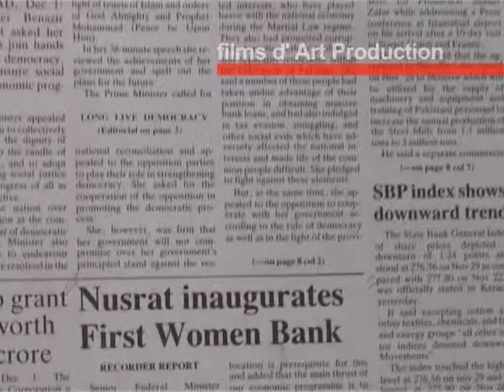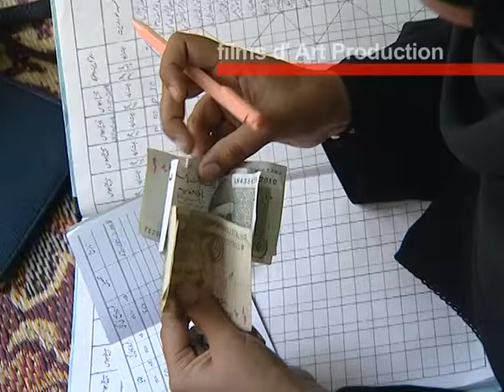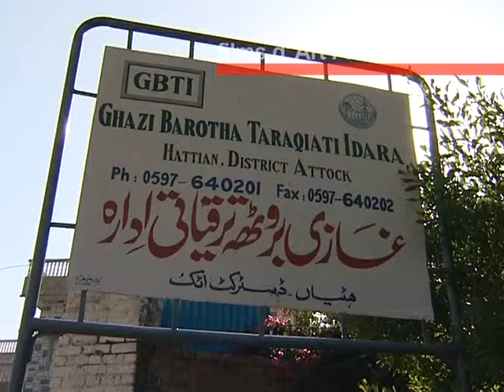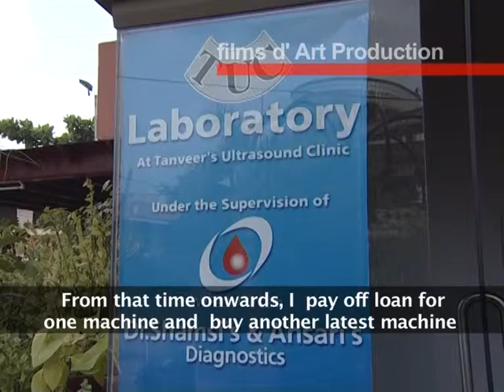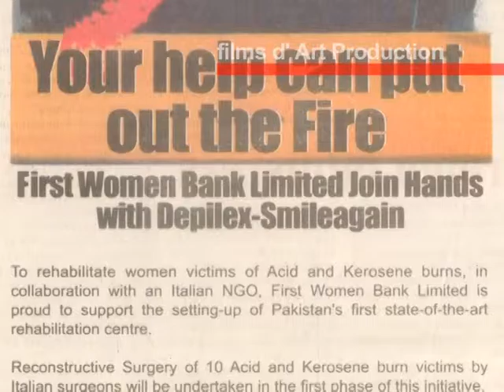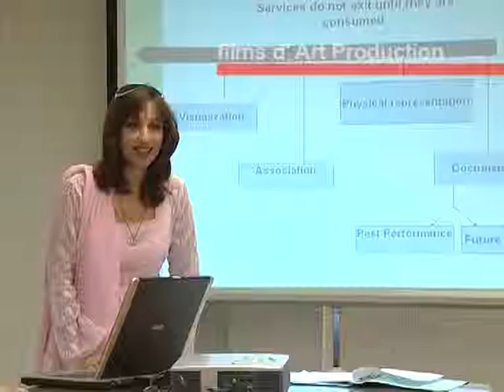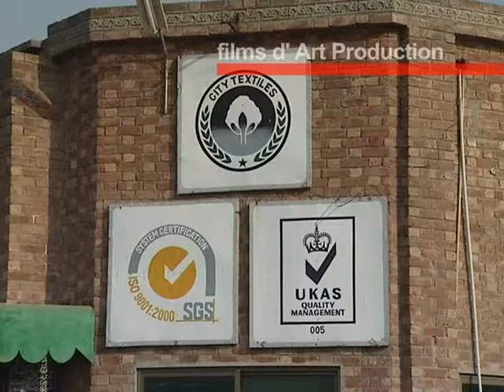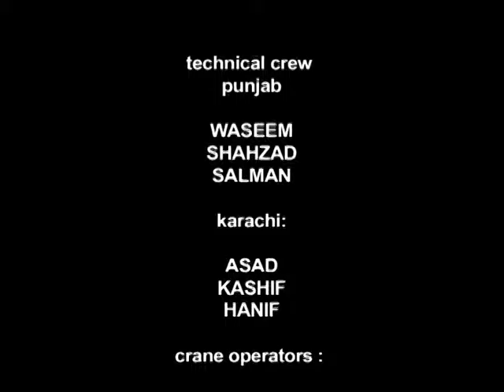First Women Bank